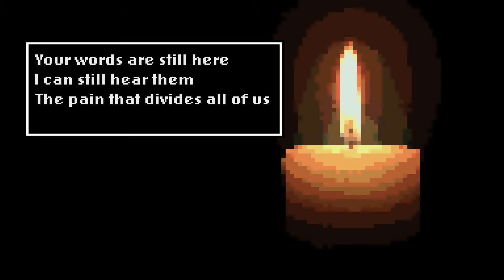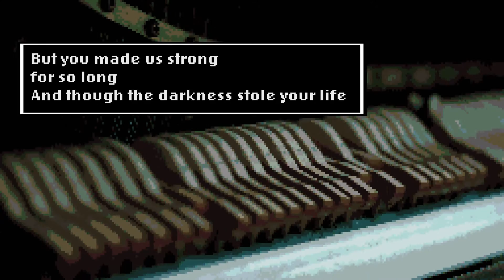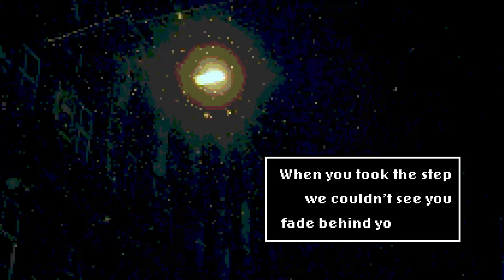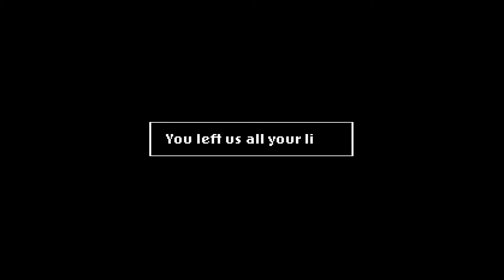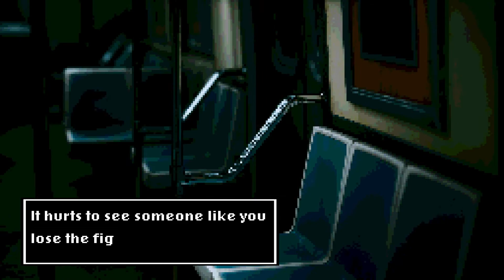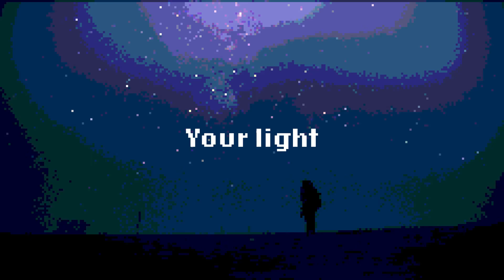Monica Lyrae - Your Light (lyric video)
Video by Monica Lyrae
Music & Lyrics by Monica Lyrae
Produced by Monica Lyrae and Charles A. Leal
Mixing and recording at Psicofonia Studio by Charles A. Leal
Mastering by Darius Van Helfteren